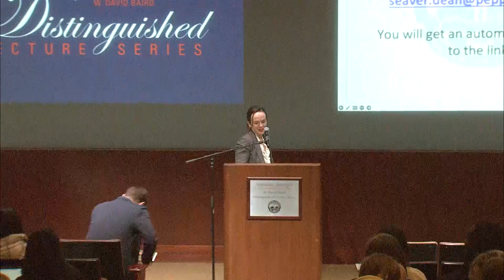Mere Civility: Disagreements and the Limits of Toleration - Dr. Teresa Bejan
Dr. Bejan’s research brings historical perspectives to bear on questions in contemporary political theory. She has written extensively on themes of free speech, civility, tolerance and equality in historical contexts ranging from ancient Athens to 20th-century analytic political philosophy.